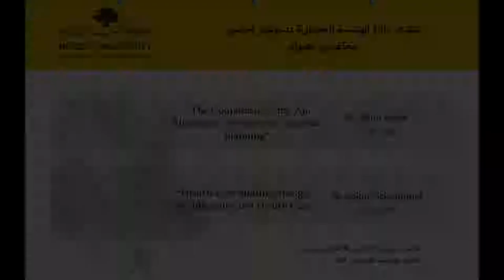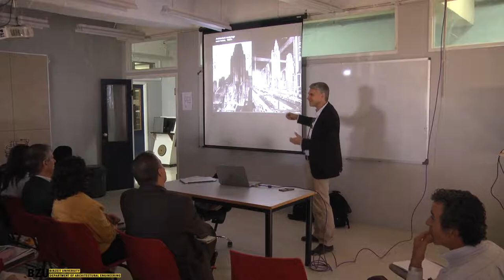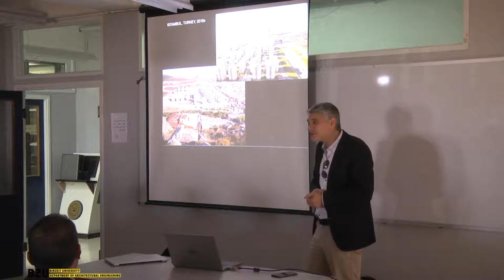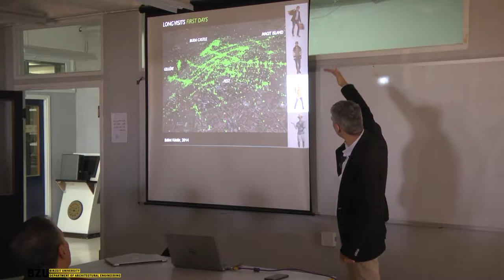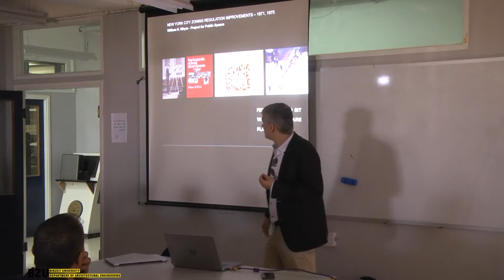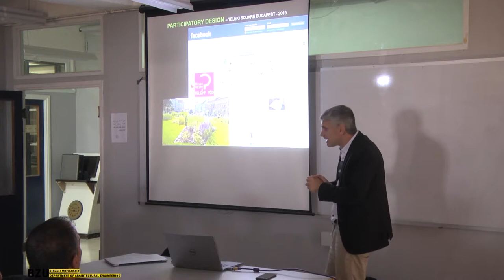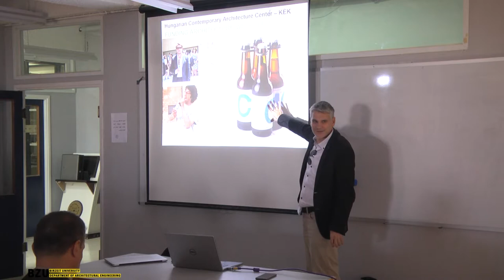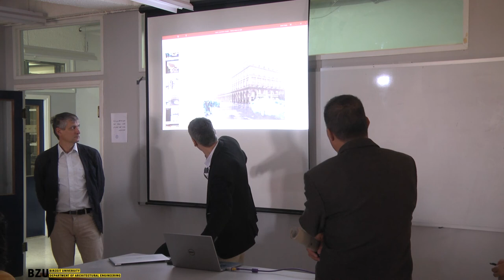Lecture: “The Cooperative City: An Alternative Perspective on urban planning” & "Health-care design"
Hungarian professors visit to Birzeit University
On Monday, 29th of October 2018

11:00-11:40 --- “The Cooperative City: An Alternative Perspective on urban planning”
Dr. Bálint Kádár

11:50-12:30 ---  “Health-care building design” (Architecture and Health Care)
Dr. Zoltan Schrammel